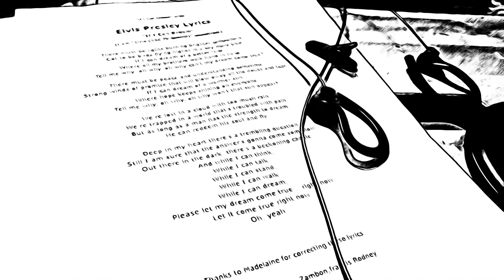Arttu: If I can dream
Vocals: Arttu
Original: Elvis Presley, Måneskin